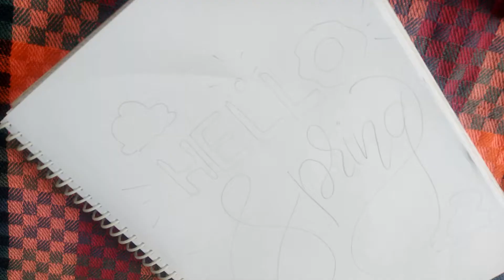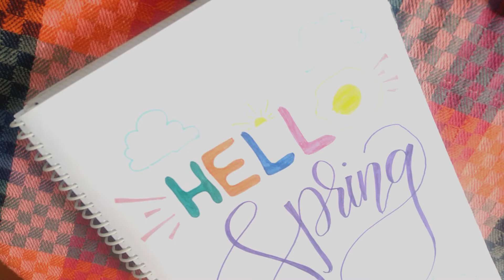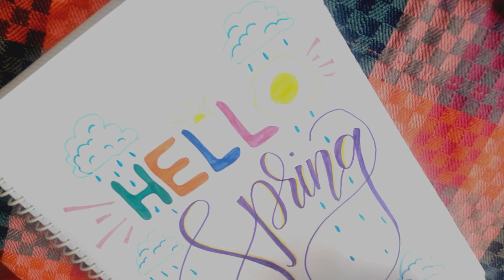Hello Spring | Letter Doodling | Ink Alchemy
Hello Everyone!!
Hope you all are doing. In this video tried to show you few letter doodling ideas. Hope you like it. Thank-you so much for sharing your time. See you all in next video.